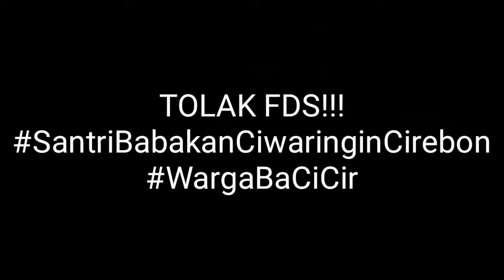Viral!! 1300 Santri TOLAK FDS - SANTRI BABAKAN CIWARINGIN CIREBON 30/08/2017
Kami dari Pondok Pesantren Babakan Ciwaringin dengan tegas menolak FDS.

Sekitar 1300 Santri Babakan dan beberapa Ponpes Cirebon dan Warga NU berkumpul di kantor DPRD dan Dinas Bupati Kab. Cirebon.

30/08/2017 (Rabu)